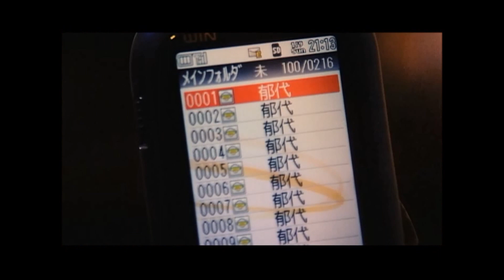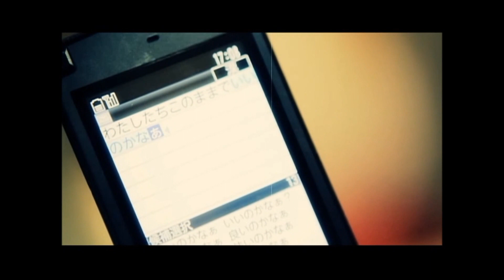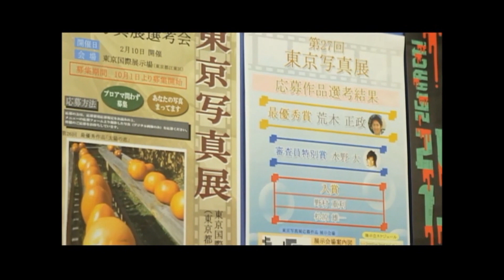つんく♂ 「Ｔｏ Ｙｏｕ」 エンドB Version Music Clip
つんく♂ 約11年ぶりのソロ名義シングル！
時代のクリエイターつんく♂×中島卓偉による共作。
女性に捧げるバラードです。

2010年12月29日 Release
GFCG-12901
価格：￥1.400-
発売元 / 販売元：TNX株式会社
　M-1.Ｔｏ Ｙｏｕ　作詞：つんく　作曲：中島卓偉
　M-2.翼　作詞・作曲：つんく
　M-3.MY SONG　作詞・作曲：つんく